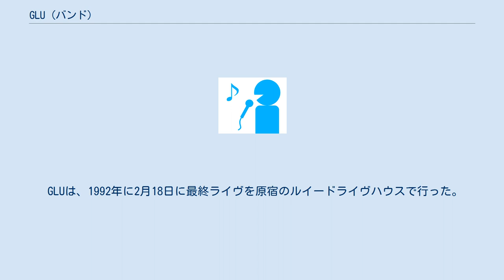GLU (バンド)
GLUは、3人組バンド。
 1987年、ガース・メイとテリー・モローのサンフランシスコ・ベイエリア・バンド「グラス・カフェ」のキーボード奏者とドラマー、ジョー・リビーというバンド「ライフ・アンダーウォーター」のボーカリストは、グラスカフェのサニーベールガレージ/スタジオで一緒にあつまった。
この即興セッション(幸いにもテープに記録されている)を、彼らは実際に録音、ライブを実行するため曲を約6曲作った。
 3人は「Glass Underwater」という名前を付けたが、後にGLUに短縮した。
いくつかのライブにケビン・ブラウンがギターに参加。
 1990年の夏、リビーは日本人女性と結婚し、バンドのどちらかが継続の見通しが現れなければ、翌年の夏に日本に移住すると2つのグループに伝えた。
しかし彼は日本の結婚式の準備のために来日する必要がある。
数週間いなくなるので、メイやモローらは東京でみずからの3つのバンドを宣伝できるよう一緒に来日することを決めた。
 渋谷で1週間路上演奏し、東京のレコード会社A&Rのオフィスで多くの人物とのミーティングを経て、人気テレビ番組「イカ天」のプロデューサーに迎え入れられた。
 この番組はアマチュアバンドの戦いで、毎週10バンドが「キング」のタイトルのために互いに競う。
その後、キングは前の週のキングと競い合い、5週連続でキング座につくことができれば「グランド・イカ天・キング」を戴冠し、デビュー・アルバム契約を獲得することができた。
信じられないことに、GLUは初出場からキングの座につき、戴冠手前でエディションデラックスに明け渡すまで4週間連続で勝利を収め続けた。
 翌朝、リビーは、GLUのデビューアルバムのレコーディングに関心を示すテイチク Records A&R部門から電話を受けたが、録音とプロデュースのためのテイチクのタイムテーブルはわずか10日であり、バンドは最初のオファーを拒否。
その後、さらなる話し合いも決裂。
 GLUは、1992年に2月18日に最終ライヴを原宿のルイードライヴハウスで行った。